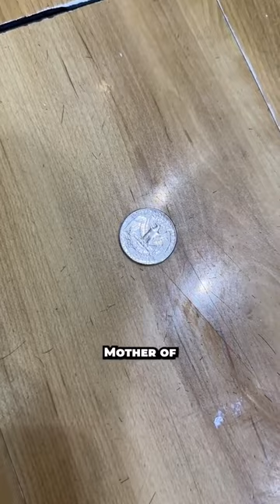WHEN YOUR BARBER IS A GAMBLING ADDICT